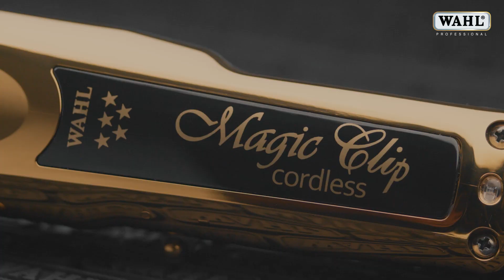Wahl 5 Star Gold Cordless Magic Clip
The Wahl 5 Star Gold Cordless Magic Clip is a top-of-the-line professional hair clipper known for its exceptional cutting performance. Its cordless design provides flexibility and convenience during use, making it ideal for barbers and stylists. The gold color adds a touch of elegance and sophistication to this powerful and reliable grooming tool.